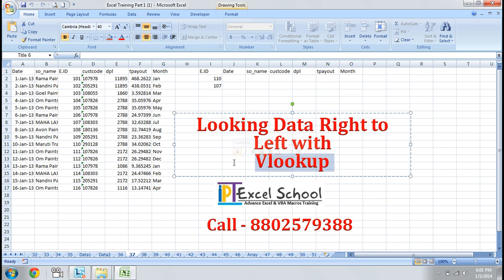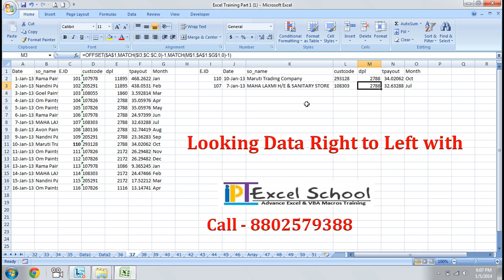44 Looking Values right to left